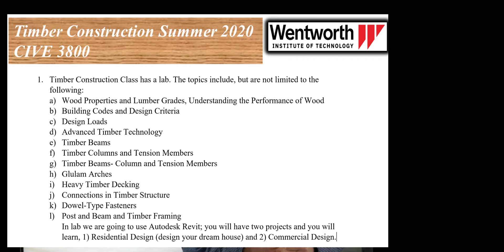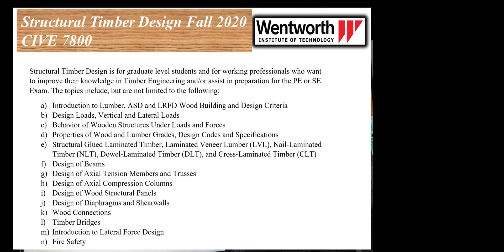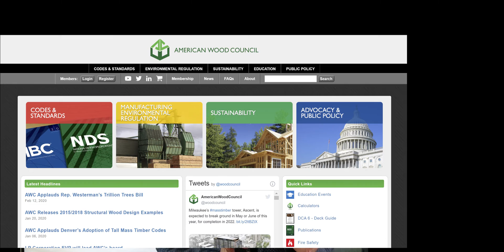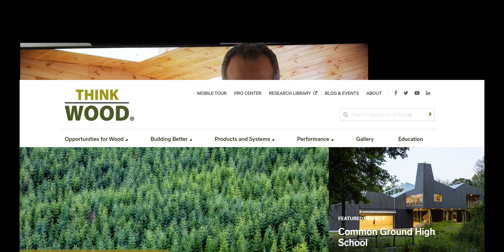Timber Design: Why should you take Timber Engineering class?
Why should you take Timber Engineering class?